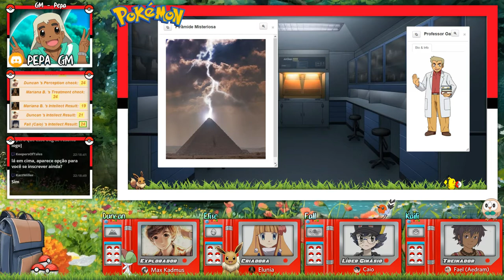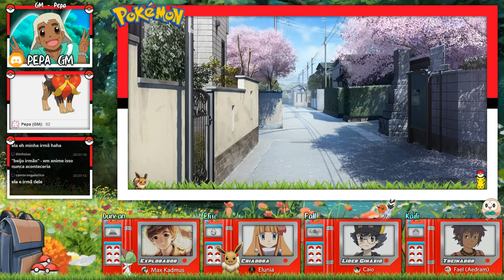[Pokémon Time Disruption] Episódio 06 - A Descoberta de Pericleiton! (M&M3E)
Após derrotarem e capturarem vários pokémons elétricos, o explorador Duncan, a criadora Elise, o aspirante a líder de ginásio Fall, encontram um estranho dispositivos, e graças a ajuda do renomado pesquisador Pericleiton, nossos heróis começam a desvendar um pouco mais sobre os planos da Equipe Rocket.